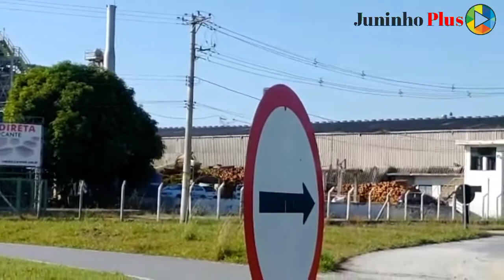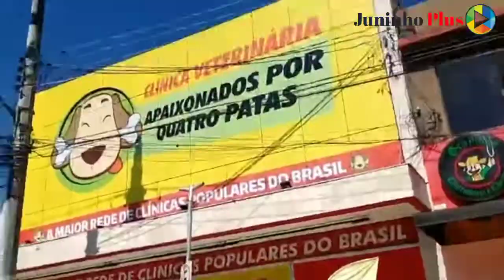Andando pelas Ruas de Pindamonhangaba-SP 😍😃